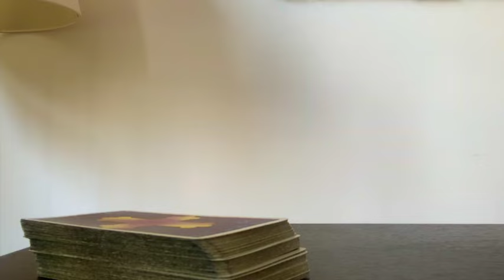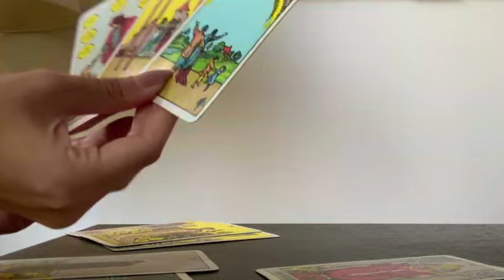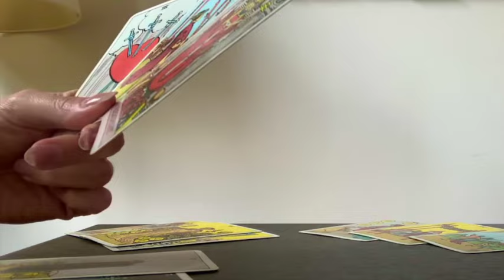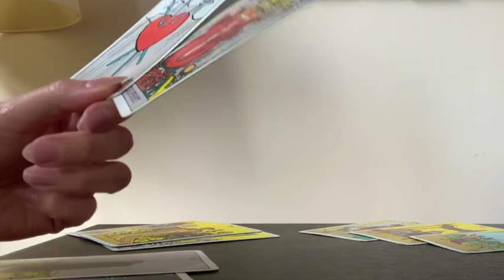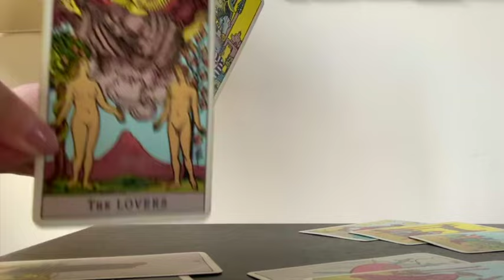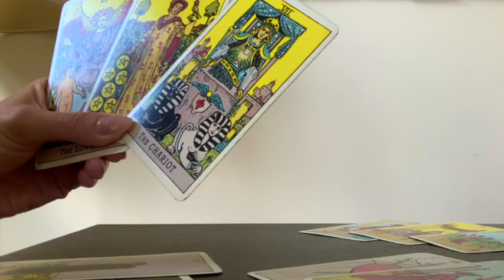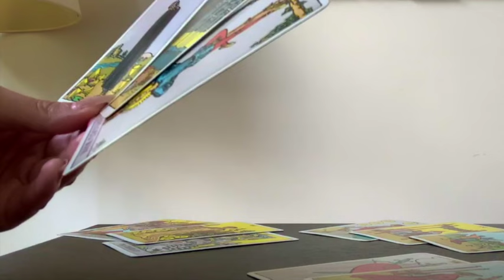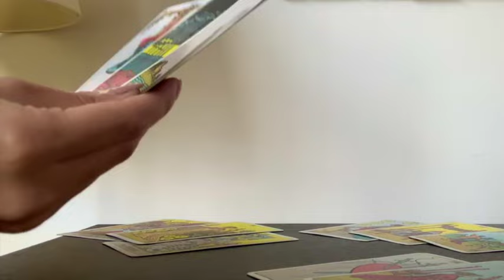CAPRICORN💎 ✨ YOU WERE DIVINELY LED TO THIS SPECIAL MESSAGE ✨💎26 -28 JULY 2024 WEEKEND TAROT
✨ 26 -28 JULY 2024 WEEKEND TAROT